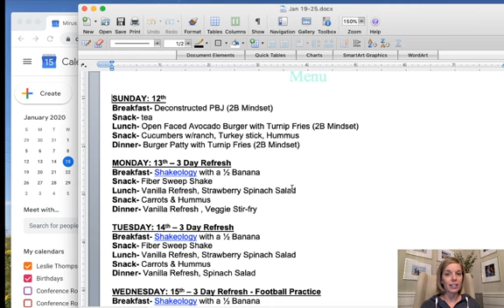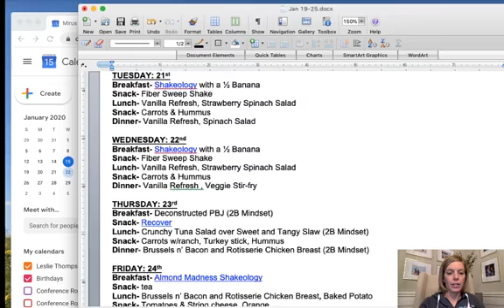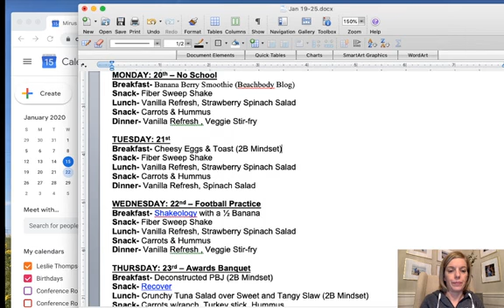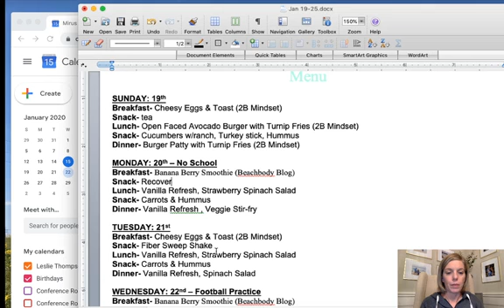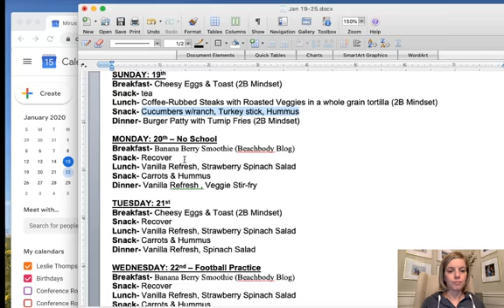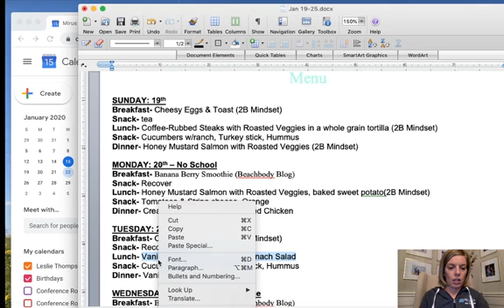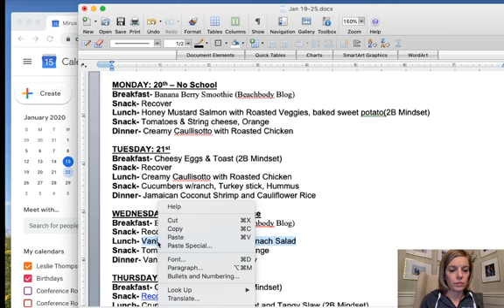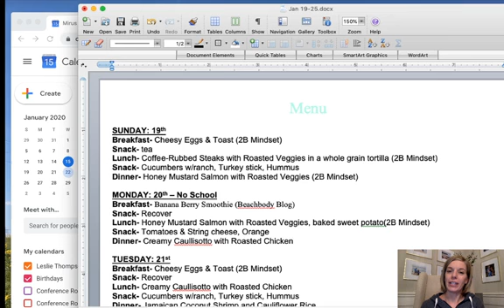1/15/20 Live Weekly Meal Planning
See how I plan my menu with the 2B Mindset